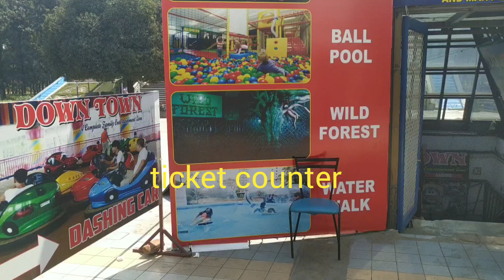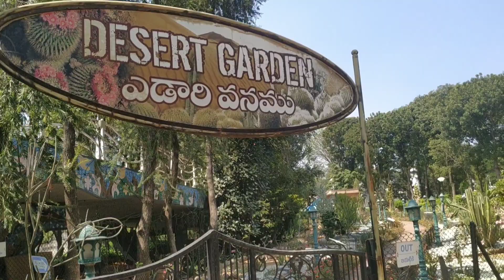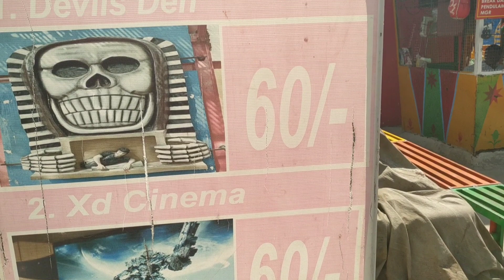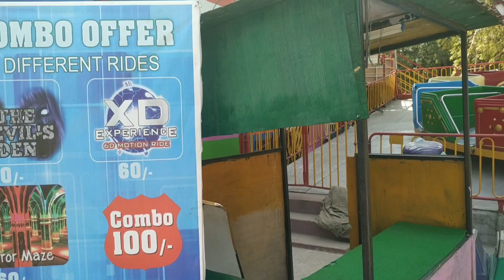GARDEN'S HYDERABAD@ HD full video@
NTR Gardens is a small public, urban park of 36 acres (0.15 km2; 0.056 sq mi) adjacent to Hussain Sagar lake in Hyderabad,India. Constructed in several phases since 1999, the area that is predominantly a park is geographically located in the centre of the city, and is close to other tourist attractions such as Birla Mandir, Necklace Road and Lumbini park. It maintained by the Buddha Purnima Project Authority that functions under the directives of the Government of Telangana.